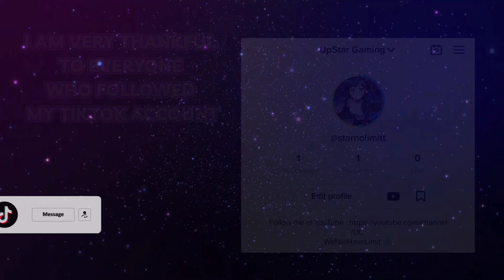SEASON 7 Already Update Now - Bullet Angel Season 7 | New SoaringSword Spin & Dancing Fan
MyUID : 12056
ID Clan : 23028 ( InteL )

Bullet Angel is a modern & stylish FPS mobile game by Xshot developer. Launched in 2009, the PC game is quite popular in South East Asia. It has all the classic elements gamers love and is specially developed for mobile platforms. From PC to mobile, let’s carry on with Bullet Angel and enjoy the evolved FPS gaming excitement!

What's New?
- The Classic Mummy Mode is Back
- Spring Festival, Valentine's Day is here!